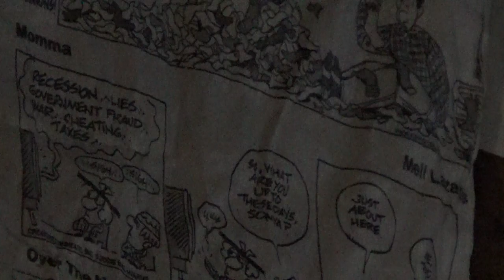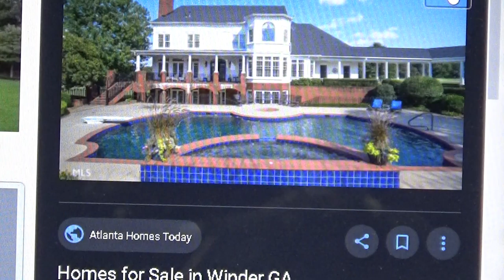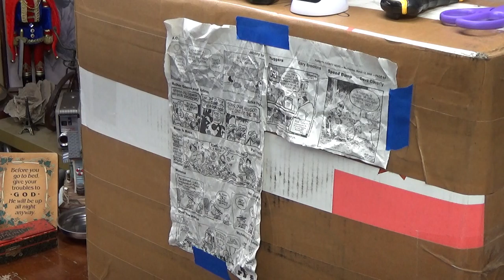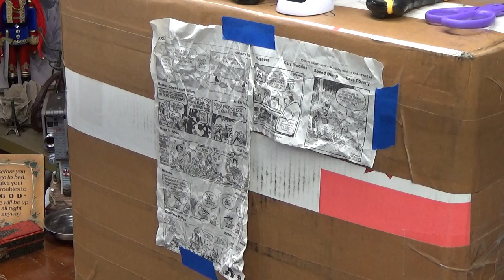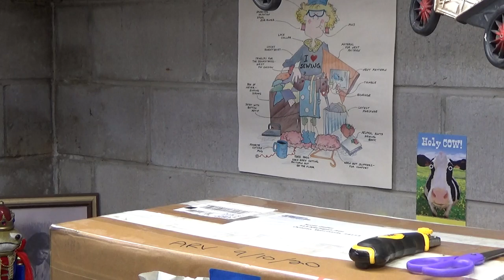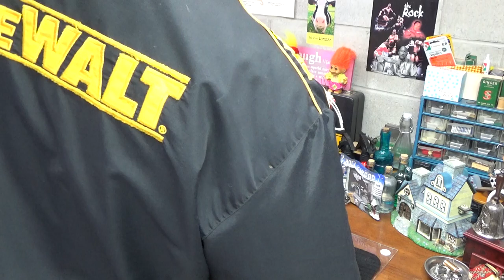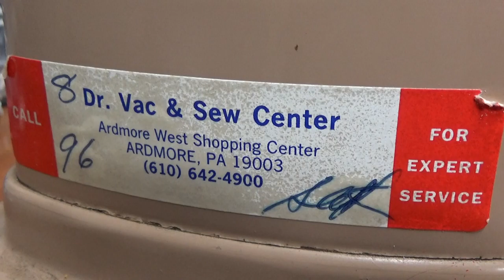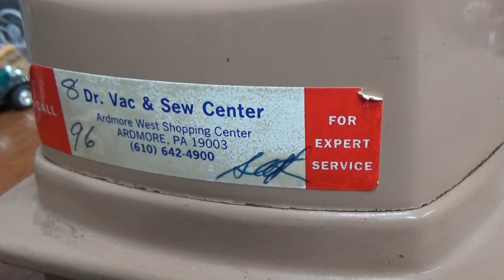UNBOXING - Gloria Andrews sent her treasure for motor and gear work, and hopes for renewal & POWER!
Let's UNBOX a Georgia Treasure at this Premier.

Gloria loves this "SWEET LITTLE MACHINE," as she calls it, and says it reminds her of a childhood filled with sewing, and her sweet sweet Mama. What an honor to be a part of restoring and preserving a memory like that..